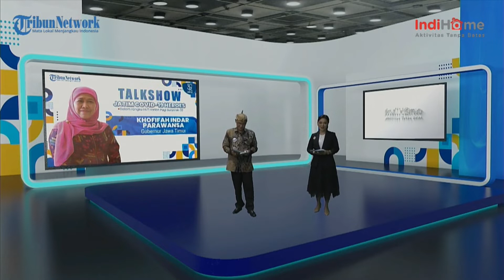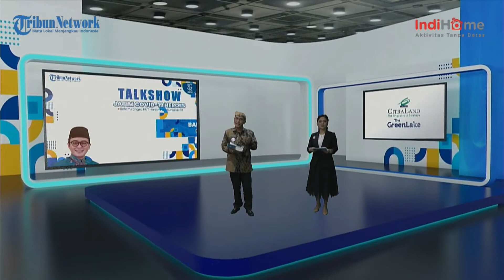CEO Tribun Network, Dahlan Dahi : Tak Ada Cara yang Efektif Kecuali dengan Pemerintah yang Efektif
SURYA.CO.ID | Surabaya - Harian Surya memasuki usia 32 tahun pada 10 November 2021, eksistensi Harian Surya merupakan bukti kepercayaan masyarakat dan kelayakannya.

Hal ini diungkapkan Chief Executive Officer (CEO) Tribun Network, Dahlan Dahi.

Menurutnya, Harian Surya bukan cuma bertahan 32 tahun tapi juga sumber dan kader bagi Tribun Network yang ada di seluruh Indonesia.

[ tw ] Reupload